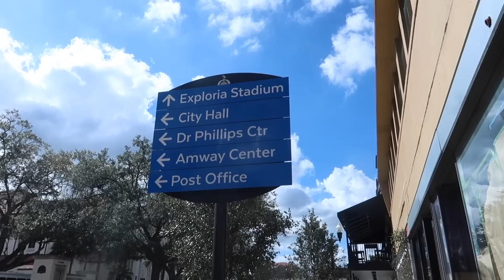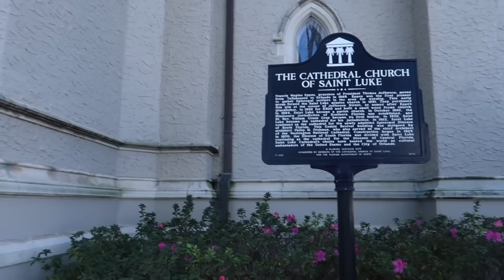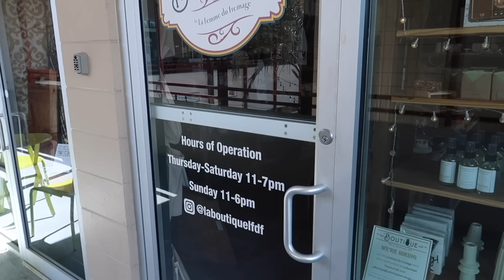My First Gideon's Bakehouse Cookie! Does It Live Up To The Hype?!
As I wrap up my work trip to Florida I visit the East End Market in Orlando and find the original Gideon's Bakehouse location, along with some other amazing stores and vendors! I figured I should take advantage of this opportunity and FINALLY give Gideon's a try. How was it? Did it live up to the hype? I let you know all of my thoughts in today's vlog!

I also hit up Craft & Common, Downtown Orlando, Lake Eola Park, Sam's Club, Foxtail Coffee (AGAIN!), and finish the last of my work meetings for this trip. In the morning i'm back off to Alaska!